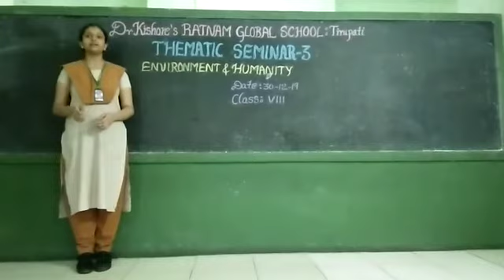HIGH SCHOOL- SEMINAR 3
Dr.Kishore's RATNAM GLOBAL SCHOOL, Tirupati